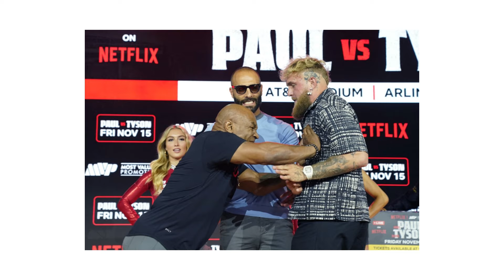Which Mike Tyson will appear against Jake Paul...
Who do you think will win Jake paul or Mike Tyson??

anyways good game boys catch ya later deuces...